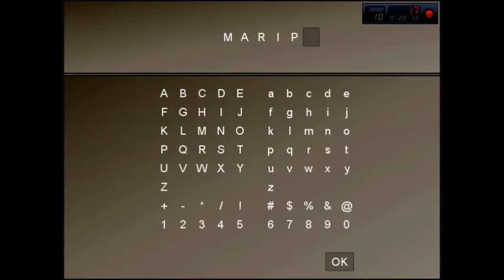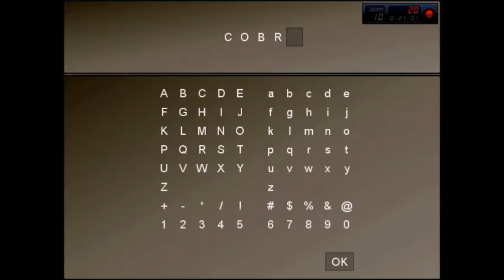EL PROBLEMA DE ISA - To The Moon #5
Holiwis gente de shushu bienvenidos a un nuevo vídeo para el canal, en esta ocasión les traigo la siguiente parte de To The Moon, espero les guste y si es así dejen su like, suscribanse al canal si no lo están y compartan con sus amigos que les guste el mundo de To The Moon y los videojuegos x3.